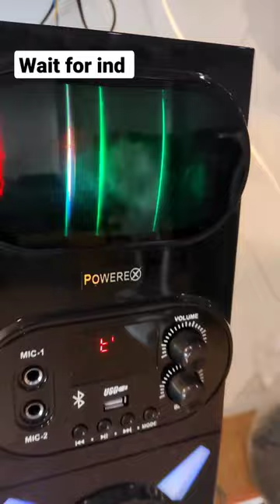heavy base home theater price only 1600/-hometheater